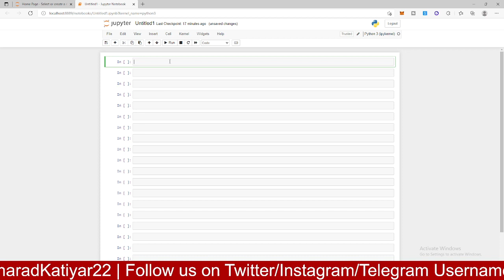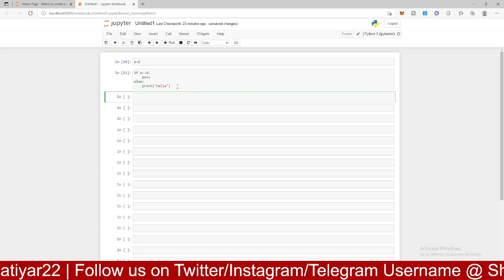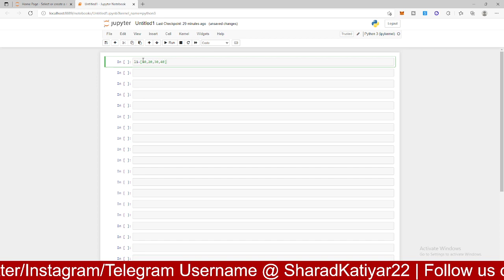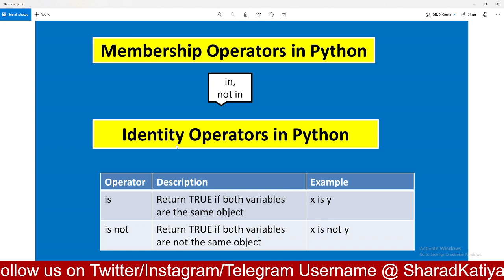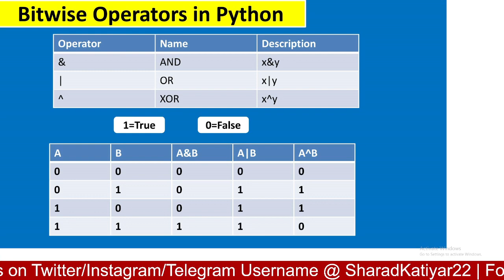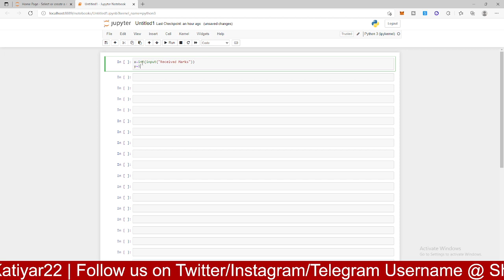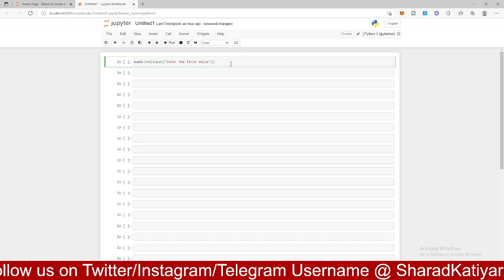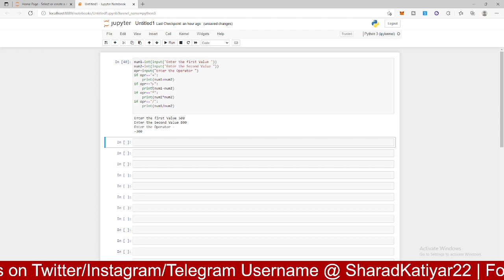Enumerate,Break,Continue,Operators in Python | Calculators | Python Full Course in Hindi Episode5